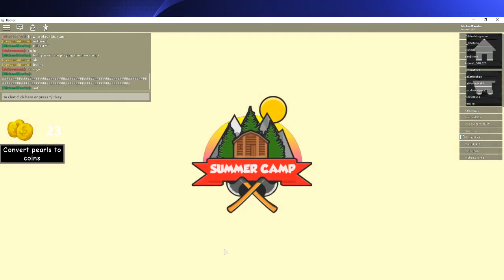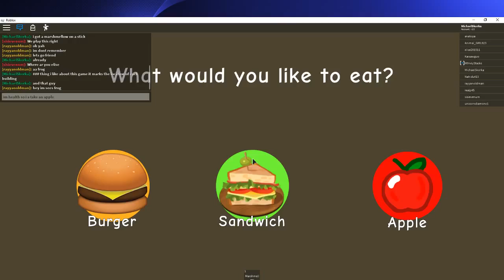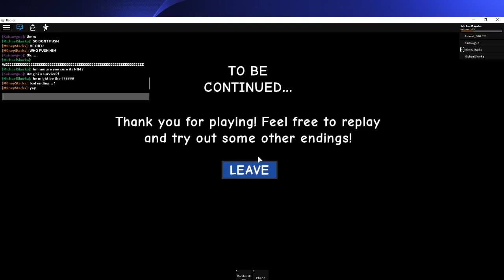Playing Summer Camp things go bad at night....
Ending